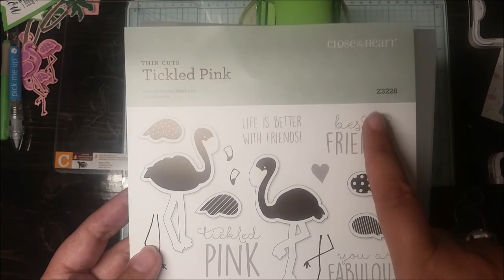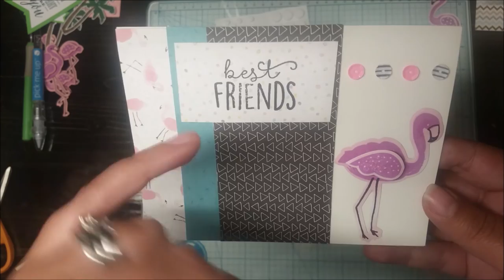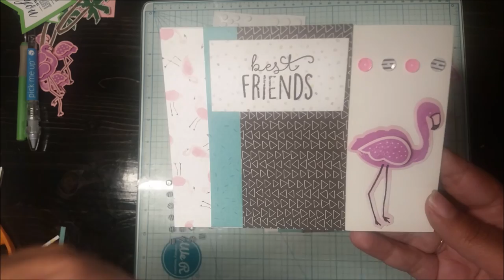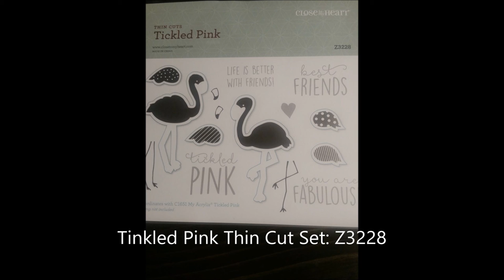Calypso Tickled Pink CTMH Flamingo Card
CTMH Angie's Cr8zy craft corner